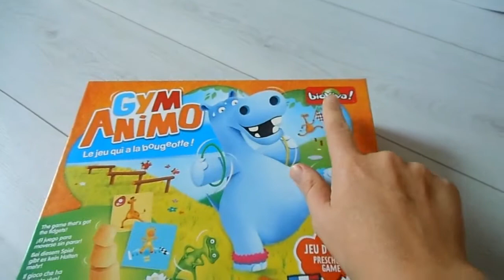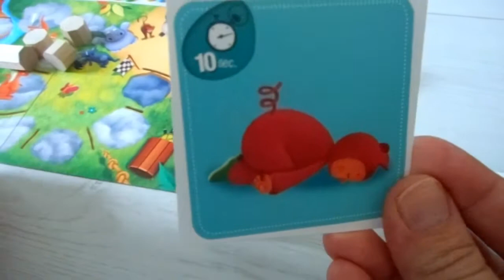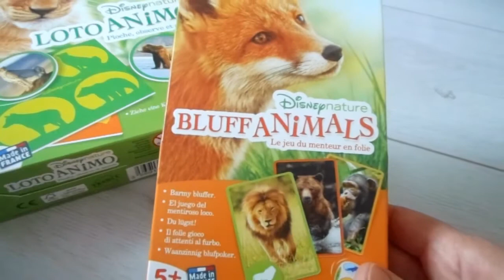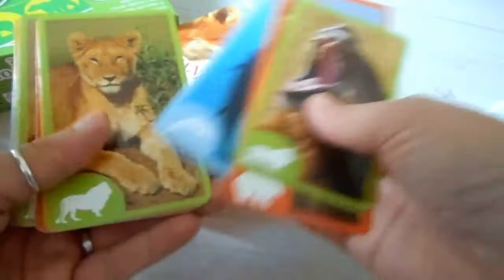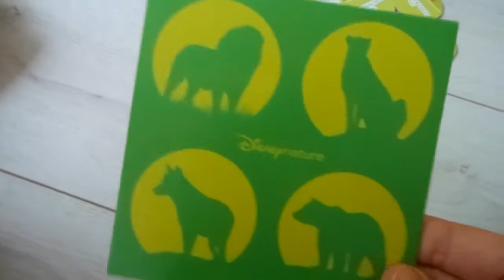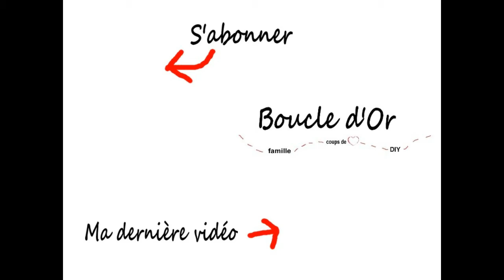ON A TESTE... les jeux BIOVIVA 🦁🐯🐸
✔ Lien de l'article sur le blog

✔ liens des jeux cités dans la vidéo